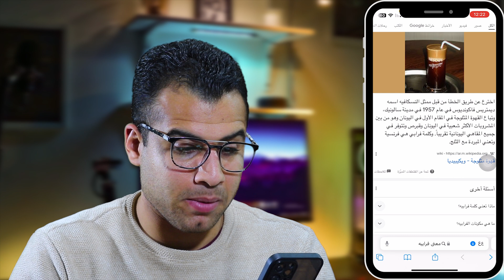استرجاع رسائل الماسنجر المحذوفة هترجع يعني هترجع (بدون برامج) 2024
استرجاع رسائل ماسنجر المحذوفة 100٪ مضمون مرحبًا ، شكرًا لمشاهدة مقطع الفيديو الخاص بنا عن  استرجاع رسائل الماسنجر المحذوفة وبأسهل طريقة سنرشدك في هذا الفيديو إلى  حلول ممتازة من نوعها لاستعادة رسائل ماسنجر المحذوفة بسهولة ودون عناء، باستخدام أحدث التقنيات المتقدمة في عام 2024 لاستعادة رسائل ماسنجر للاندرويد والايفون.

المواعيد
0:05 استعادة رسائل ماسنجر بدون برامج
0:41 كيفية استعادة رسائل ماسنجر المحذوفة
1:30 تنزيل معلومات الفيس بوك
2:17 أفضل طريقة لاستعادة رسائل ماسنجر
4:06 استرجاع الرسائل المحذوفة من الماسنجر 2024
قدم لك هذا الفيديو حلولاً مذهلة وفريدة من نوعها لاستعادة رسائل ماسنجر المحذوفة بسهولة ودون عناء، باستخدام أحدث التقنيات المتقدمة في عام 2024.

أفضل طريقة لاسترجاع رسائل ماسنجر المحذوفة (سهل وسريع)
استعادة رسائل ماسنجر المحذوفة في 2024 حلول مذهلة لا تصدق! هل حذفت رسائل ماسنجر هامة عن طريق الخطأ؟ لا داعي للقلق! يقدم لك هذا الفيديو طرقًا مبتكرة وفعالة لاستعادة رسائل ماسنجر المحذوفة بسهولة ودون عناء، باستخدام أحدث التقنيات في عام 2024.